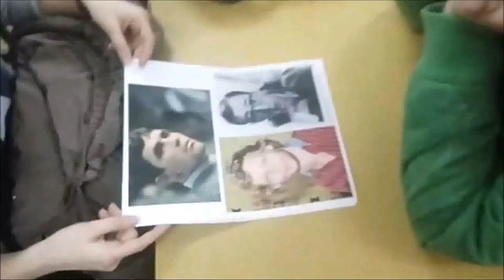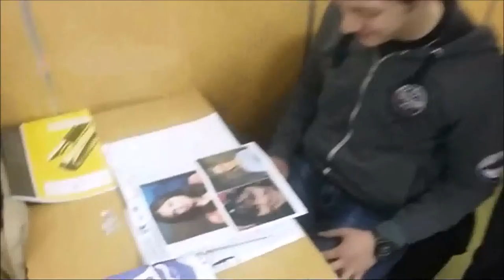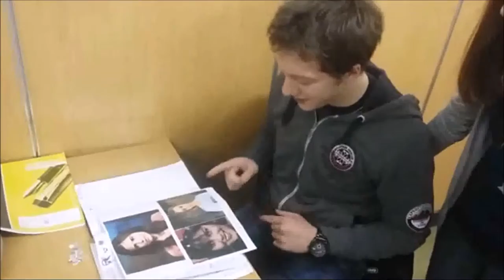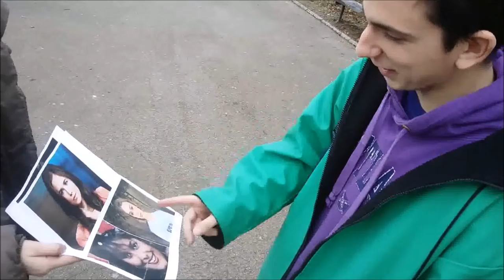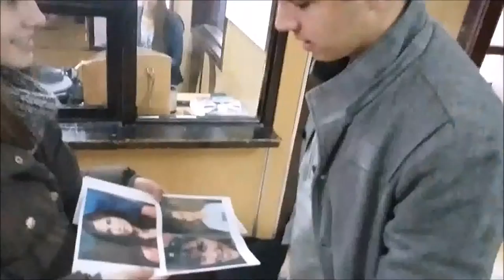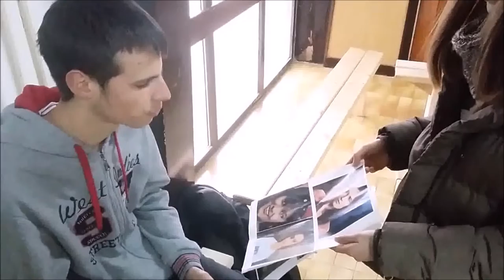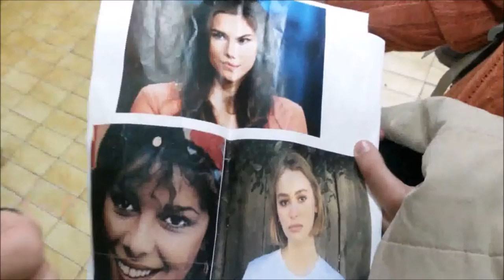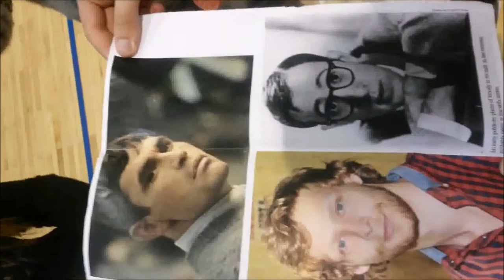Diskriminacija na osnovu fizickog izgleda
U okviru projekta Zastita prava deteta u srednjim skolama ( pravo na zastitu od nasilja i diskriminacije ) Ucenici Gimazije ``Sveti Sava `` u Pozegi bavili su se istrazivanjem medju vrsnjacima ,da li smo i koliko skloni da diskriminisemo druge na osnovu izgleda. Pogledajte kako su oni to radili i do kakvih su rezutata i zakljucaka  su dosli.